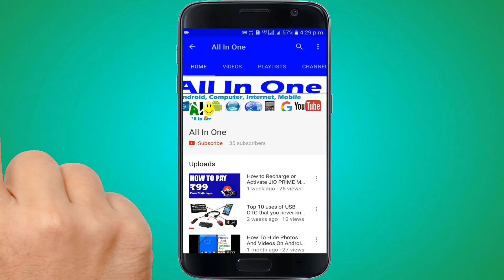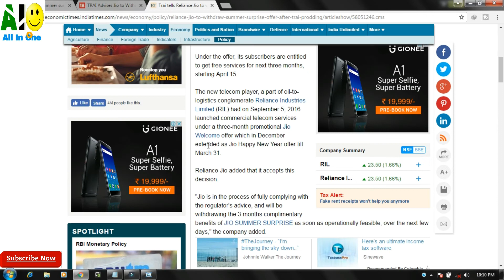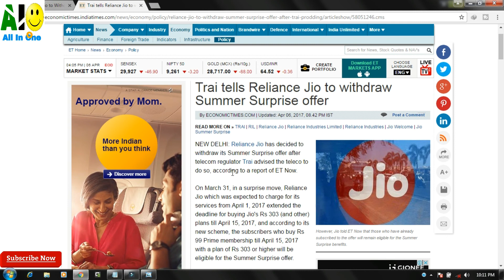JIO Summer surprise offer ख़त्म हुआ !!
Jio summer surprise offer ends . latest jio news today , trai ordered reliance to close withdrawn this offer of 3 months free 4g data ,